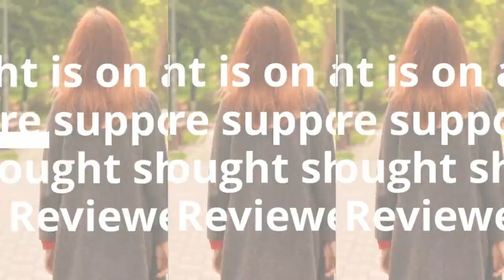What Listeners are Saying About The Podcast Chronicles Audiobook by Kathryn Dodson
Synopsis -
Durango, Colorado. Sue Cleary worries she’s lost her mojo. Leaving the workforce as a high-powered forensic accountant to raise her four boys, the now fifty-year-old fears all she has to look forward to is boredom. But when she discovers her idyllic community is about to be sullied by a New York developer with big plans for a tasteless tourist trap, she leaps into the fray to defend her picturesque hometown.
Rolling up her sleeves, the feisty woman recruits an environmental attorney and ropes her tech-savvy son into helping her with podcasting. But as she confronts corrupt politicians, a conniving businessman, online trolls, and unexpected betrayals, this could turn out to be the fight of her life.
Can Sue regain her passion and become the champion her peaceful paradise needs?
The Podcast Chronicles is a heartwarming standalone contemporary fiction novel. If you like smart later-in-life heroines, standing up for a cause, and the strength of friendship, then you’ll love Kathryn Dodson’s inspiring read.